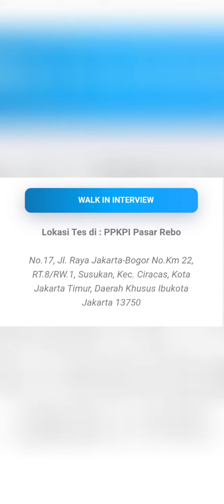Info penting bagi pria/wanita Walk in Interview DAN+DAN no basa basi info lebih jls liat deskripsi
Dandan adalah retailer yang fokus menjual produk kesehatan dan kecantikan milik PT Sumber Indah Lestari, salah satu anggota Alpha Group. Sejak membuka gerai pertamanya di kawasan Chibble pada tahun 2013, Dan+Danmanju dengan cepat membuka cabang di wilayah JABODETABEK, Kota Seran, Silegon dan Bandung.

Hingga saat ini, ada lebih dari 190 toko yang menjual produk kesehatan dan kecantikan seperti suplemen makanan dan kosmetik, dengan 10.000 produk terjual.
PT Sumber Indah Lestari adalah perusahaan dari Grup Alfa (Alfamart, Alfamidi, Lawson) yang bergerak di bidang penjualan produk kecantikan dan kesehatan.

PT Sumber Indah Lestari didirikan pada November 2012. Pada tanggal 18 Juli 2013, toko pertama resmi dibuka di Kotawisata Shivbul dengan nama DAN + DAN. Hingga saat ini, PT Sumber Indah Lestari telah membuka lebih dari 100 toko di JABODETABEK, Kota Serang dan Cilegon.

Dengan tumbuh dan berkembangnya perusahaan, PT. Sumber Indah Lestari berkembang dengan memberikan pelayanan masyarakat terkini berupa obat-obatan (apotek) dengan dukungan PT. Sumber Medika Lestari.

Konsep apotek tidak berdiri sendiri, namun dalam jangka pendek akan bergabung dengan toko DAN + DAN dan dalam jangka panjang apotek DAN + DAN ini akan terintegrasi dengan Alfamart dan Alpha Midi di seluruh Indonesia..

Crew Store

Persyaratan Umum :
Pria/wanita, usia minimal 18 tahun
Pendidikan minimal SMA/SMK
Sudah vaksin dosis ketiga
Pengalaman sebagai beauty advisor dan SPG event (musik, otomotif) menjadi nilai tambah
Diutamakan KTP atau domisili DKI Jakarta

Berkas lamaran yang dibawa :
Vaksin
FC KTP / Surat domisili Jakarta
CV
FC Kartu Keluarga
FC Ijazah/ SKL
Foto 3×4 (Backgorund biru)
Sertifikat Vaksin 1-3 dari peduli lindungi

Lokasi Tes di : PPKPI Pasar Rebo

No.17, Jl. Raya Jakarta-Bogor No.Km 22, RT.8/RW.1, Susukan, Kec. Ciracas, Kota Jakarta Timur, Daerah Khusus Ibukota Jakarta 13750

Waktu Pelaksaan Tes : Selasa, 24 Januari 2023 pukul 09.00 – selesai

Lowongan Kerja Dan Dan tidak memungut biaya saat proses perekrutan. Maka dari itu jangan percaya dengan oknum yang meminta ADM. Dengan mengatasnamakan PT Sumber Indah Lestari. Waspadai segala bentuk penipuan!